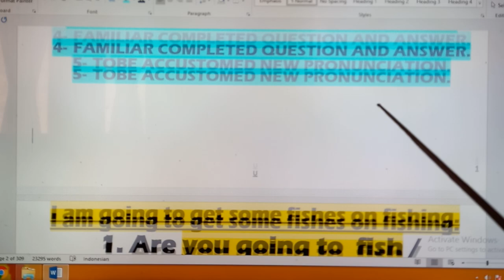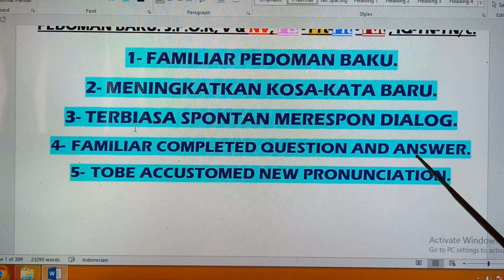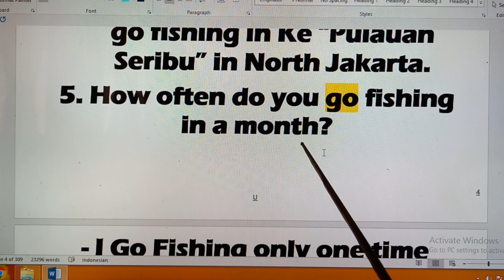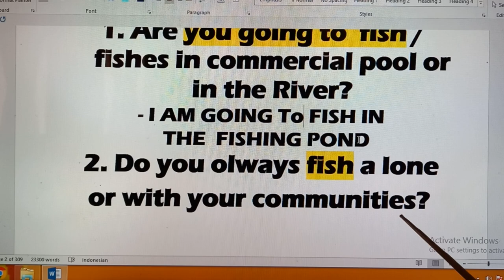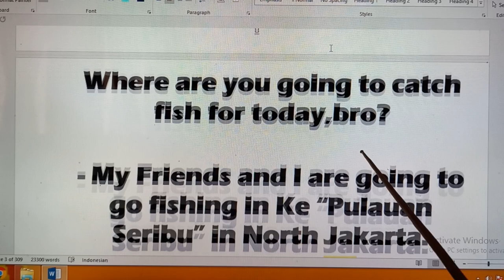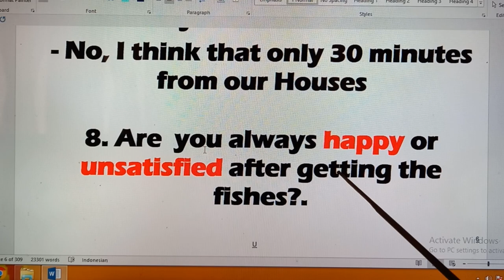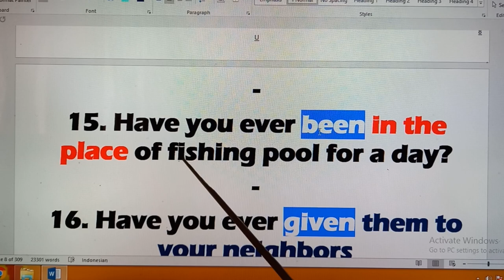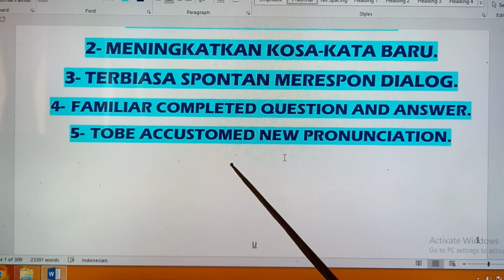SOLUSI TEPAT, MUDAH DAN TERARAH, BAGI PEMULA YG INGIN LANCAR BHS INGGRIS DAN SPONTAN MRESPON DIALOG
DGN PEDOMAN BAKU, LATIHAN "ENGLISH DIALOGUES" OTODIDAK, KHUSUSNYA PEMINAT PEMULA / Peminat Yg Baru  Pertama kali Menyimak ini, 3x LEBIH MUDAH, LEBIH TERARAH DIJAMIN 100% PASTI BERHASIl MENGUASAI BAHASA INGGRIS STANDAR  DGN BAIK DAN BENAR DAN OTOMATIS "ENGLISH CONVERSATION"  MUDAH, DAN CEPAT BERKEMBANG,  DAN SPONTAN MERESPON DIALOG LAWAN BICARA.

SEBALIKNYA TANPA PEDOMAN BAKU, LATIHAN "ENGLISH DIALOGUES" OTODIDAK MAENJADI RIBED / SULIT, LATIHAN TIDAK TERARAH, ALIAS KACAU BALAU!  ( FAKTA DILAPANGAN Ber-Tahun2 Latihan BHS Inggris Otodidak Cuma Muter2, Nggak Nyampe Tujuan!,  SEUMUR HIDUP, GAGAL MANING GAGAL MANING! )  JADI MULAI SEKARANG SIMAK KONTEN VIDIO BERTAHAP, PERDANA 1A - 18A - UP LOAD AUUGUST, 2024 )  Selamat Berlatih.Berlatih dan Terus Berlatih!  -
BY LEEMAN'S ENGLISH SOLUTION, Since1988.

WELCOME TO  CHANNEL LEEMAN'S ENGLISH SOLUTION"  ( FLUENT ENGLISH STEP BY STEP.) DAN BAGI PEMULA WAJIB FAMILIAR DGN 5 KOMPONEN BAKU, SETELAH FAHAM JENIS ,FUNGSI DAN POSISI 5 KOMPONEN BAKU, SIMAK KONTEN VIDIO LATIHAN PERDANA  11A  s/d  28A  BER-ULANG2 DAN RUTIN SELAMA SEMINGGU, Insya Allah 2 - 4 BULAN, BERHASIL MENGUASAI BAHASA INGGRIS STANDAR DGN BAIK DAN BENAR! DAN OTOMATIS LANCAR ENGLISH CONVERSATION SESUAI HARAPAN DAN KEINGINAN.

INFO KURSUS PRIVAT.- Program Menguasai Percakapan Bahasa Inggris UNTUK KEGIATAN Keseharian Dikantor; Lancar Berpidato, Monthly Meeting, Mengdakan PRESENTASI, DAN NEGOISASI PRAKTIS & EFEKTIF.
PROGRAM PRIVAT: 3 - 6X SEMINGGU @ 5 - 3 jam  ( Per Jam 100rb - 75 Ribu )
English Tutor berpengalaman sejak 1988, Siap datang kerumah siswa,,WA / Telp - SEJAWA DAN BALI - (Ditawarkan juga PROGRAM Kursus Privat On Line UNTUK LUAR jAWA )
PROGRAM SOLUSI  Anti Gagal FAHAM, Menawarkan Kepada Siapapun / Semua Profesi Tanpa Kecuali , Mulai Belajar Dari Nol  Hingga Benar2 MAHIR bahkan Sebelum Berpidato baik situasi formal / informal Mampu Menyusun Kalimat bahasa inggris STANDAR Yg baik dan Benar.
Cara belajar / Latihan Otodidak ini Memang sengaja didesain untuk semua profesi / GARANSI UANG KEMBALI 100% & SEUMUR HIDUP TiIDAK AKAN PERNAH IKUT KURSUS BAHASA INGGRIS !!

TAK KENAL MAKA TAK GEMILANG. ( PERSEPSI )
Sebagaian peminat Pemula English Conversation berpendapat “belajar bahasa Inggris itu, sulit”, dan sebagian lagi ‘Bisa lancar bahasa inggris itu mudah’. Mungkin alasan bagi yg mengatakan mudah, Karena tidak sedikit anak yg berusia 11 - 13 thn bisa lancar berbahasa Inggris, dan sang anak mampu merespon langsung saat berbicara dgn orang dewasa.  dan untuk bisa cepat lancar Bahasa Inggris, tidak ada Batas bawah pendidikan formal. Maksudnya sama dgn ketrampilan yg lain, Seperti memasak, berenang, main catur, bersepeda.
dan jika niatnya cuma bisa ngomong, berlatih secara otodidakpun bisa dilakukan, artinya tanpa harus mengikuti perkuliahan di PT, Bahkan maaf, seorang dewasa yg lulus / tidak lusus SD sekalipun, hanya dgn modal niat & kemauan yg kuat, Mereka juga bisa berdialog dalam Bahasa Inggris. Lalu mengapa sebagian peminat pemula  berpendapat bahwa menguasai bahasa inggris itu, Sulit!?!. Maaf teman2  ini fakta dilapangan...Tidak sedikit khususnya peminat Pemula dewasa kecenderungan ingin bisa cepat lancar ‘Instant’ Dan kecenderungan mereka juga “Tidak tertarik” belajar Dasar2 “English Grammar”.

Solusi Latihan ENGLISH DIALOGUES Yg Selama ini Dicari, Ditunggu, Cepat Lancar Dan Spontan Merespon Dialog